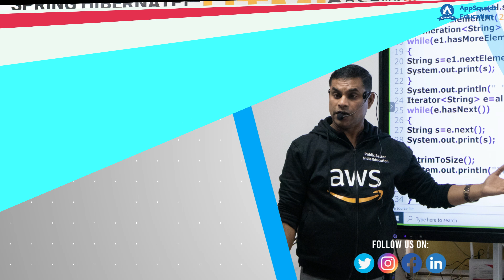Placed Student Reviews || Success Story || Placed in 50 Hertz Limited || Learn With Manish Bhatia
We are elated at the success of our student Ravi Prashad Panjiyar who got selected at 50 Hertz Limited. He secured a job in this IT company at a position of Software Developer. He attended the 6 months JAVA internship program at CodeSquadz from our JAVA Consultant, Manish Bhatia sir, and completed that with utmost diligence. In addition, he focused on completing our training by learning more through the training given on live projects.

So, if you are also willing to level up your career, join Java internship Program now at CodeSquadz.

About The Course:

Mr. Manish Bhatia has started a new venture named CodeSquadz with AppSquadz software to resolve the challenges of practical learning. This venture is introducing a peculiar 6 months Java internship program. This program includes exposure to new emerging technologies, expertise in the different versions of Java, and the opportunity to work with industry professionals.

 In this Java Internship program brought by Mr. Manish Bhatia in collaboration with CodeSquadz you will get:

1. Confront Live project
2. Practical code implementation
3. Skill enhancement
4. Exposure to new technologies
5. IT industry experience

What are the Objectives of our Java internship program?

This course includes an array of languages like Core Java, Advanced Java, full-stack Java, core with advanced Java, repository, Database connectivity, cloud computing, spring hibernate, etc., at the end of the course. You will be a java developer and an all-rounder with the different fields of the development industry like cloud, UI, database, etc. Learners will be receiving a training certificate and placement assistance for free.